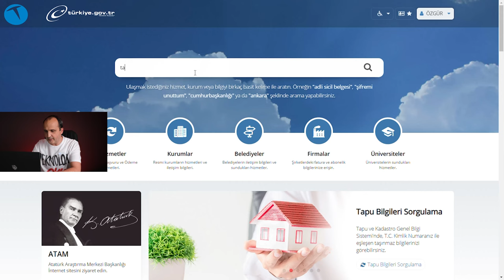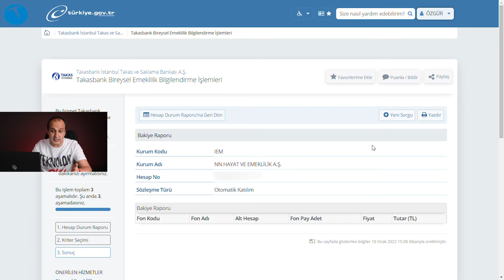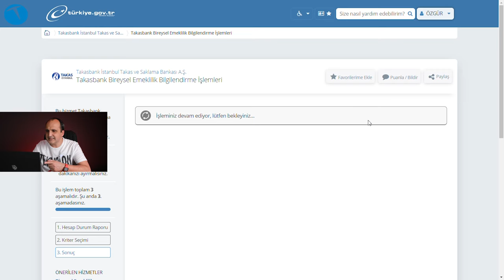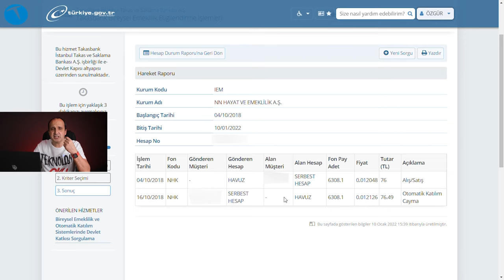e-Devlet'te parayı bulduk. Siz de kontrol etmeyi unutmayın!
Bir dönem tüm çalışanlara zorunlu hale getirilen BES sisteminde bulunan olası paralarınızı e-Devlet üzerinden görebileceğinizi biliyor muydunuz? Bunun için yapmanız gerekenleri bu videoda size anlatıyoruz. BES sisteminde yer alan paralarınızı burada gördükten sonra ilgili sigorta şirketine başvurarak alabiliyorsunuz.